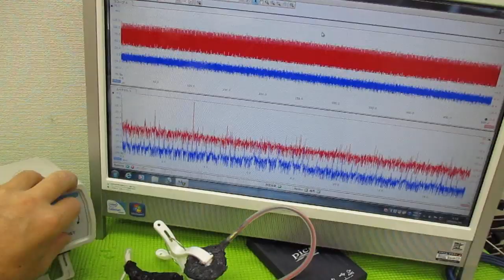メガヘルツの超音波発振制御技術 ultrasonic-labo